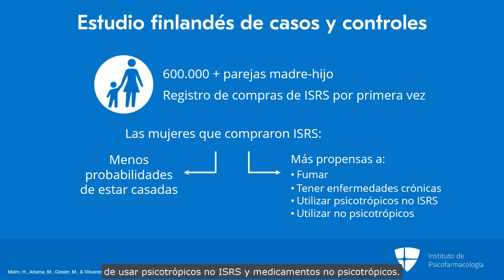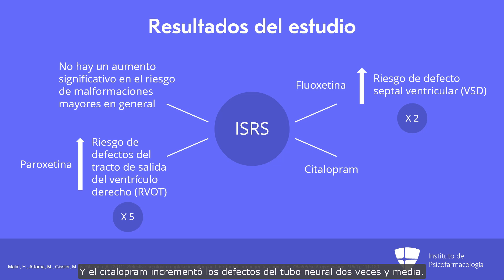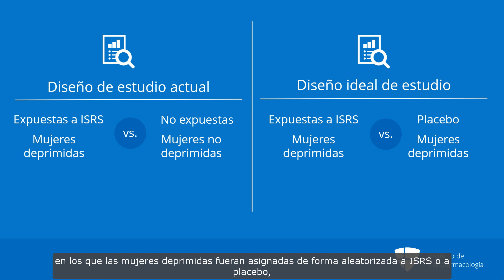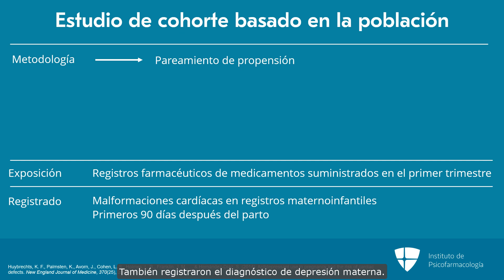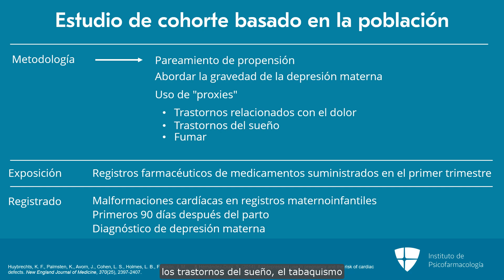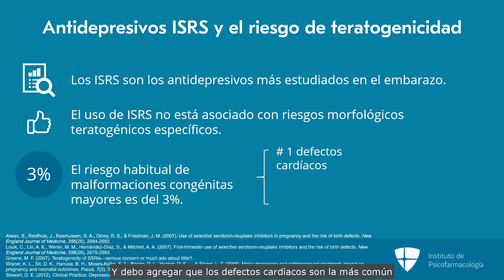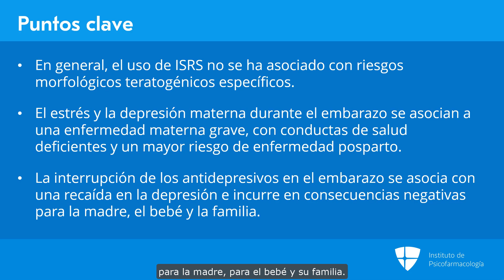Análisis de la literatura: los antidepresivos y la teratogenicidad